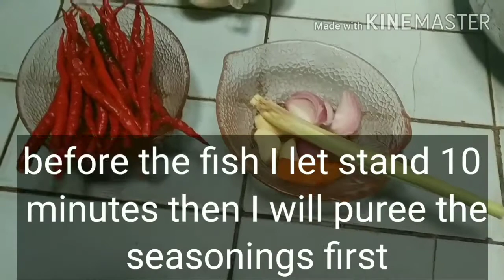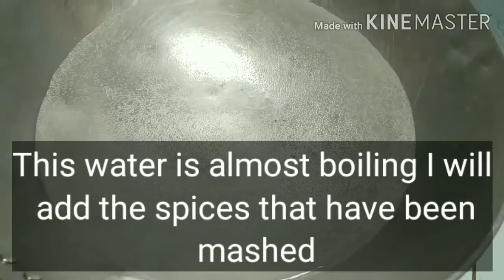Cara memasak tempoyak ikan patin yang sangat enak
cara memasak tempoyak ikan patin yang sangat enak bahan bahannya adalah
- 1 kg ikan patin
- 400g tempoyak
- 20 batang cabe merah
- 3 bawang putih
- 3 buah bawang merah
- 1 batang serai
- 1 ruas kunyit
- 1 buah lemon
- garam,penyedap,gula dan air secukupnya

cara memasak tempoyak ikan patin yang sangat enak mudah sekali
1.1kg ikan yang sudah dipotong lumuri dengan secukupnya garam dan air lemon adok adok diamkan selama 10 menit
2. haluskan bawang merah,bawang putih,kunyit dan cabe merah
3. didihkan secukupnya air masukkan bumbu yang sudah dihaluskan,serai dan tempoyak adok adok hingga tercampur rata
4. masukan ikan patin yang
5. tambahkan secukupnya garam,penyedap dan gula
rebus semua bahan ini hingga masak ikannya lembut dan empuk,kuahnya mengental

ok ikan patin masak tempoyak siap disajikan
selamat mencoba semoga bermanpaat
sampai jumpa lagi dividio betikutnya